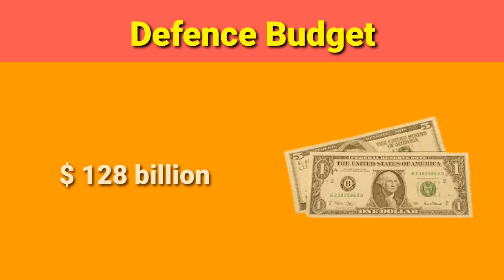Arab gulf states power 2023 | Gulf country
how powerful is arab gulf states in 2023
how many arab gulf states
how many arab gulf countries
Arab gulf countries
Arab gulf states
Arab gulf states military power 2023
Arab gulf countries military power 2023
how powerful is gulf countries
how powerful is arab countries
gulf countries
uae
Kuwait
Qatar
Saudi arabia
Oman
iraq
yeman
Bahrain